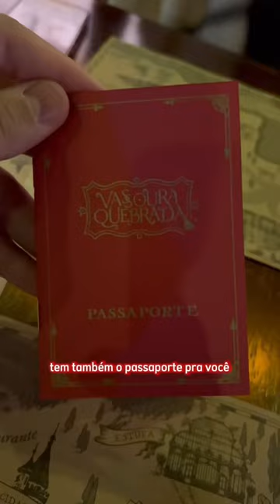NOVO RESTAURANTE VASSOURA QUEBRADA! 🧙‍♂️✨